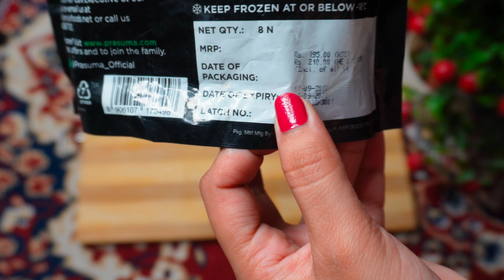Prasuma Mini Samosa Review || Frozen Mini Samosa || How to Make samosa